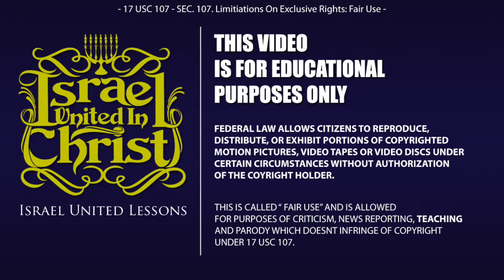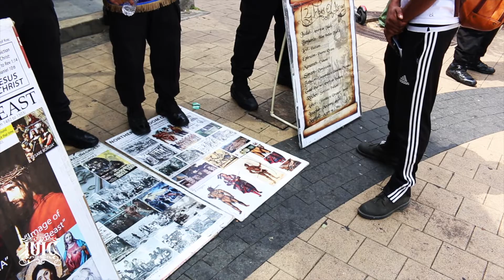The Israelites: God Didn't Call You Native Indian You Are An Israelite!